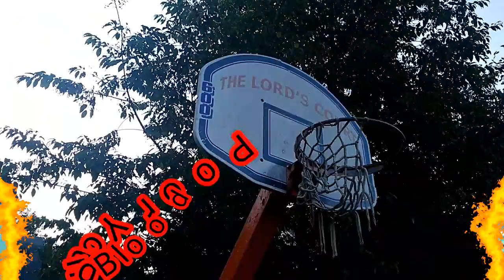ZLC - Poor Young Blood Ft. HTK (Official Music Video)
Beat Made by:Young Dolph, Song:"Rich Crack baby"
Lyrics: HTK x ZLC